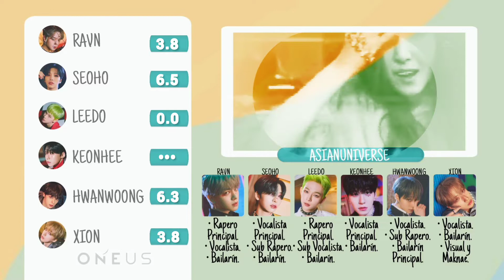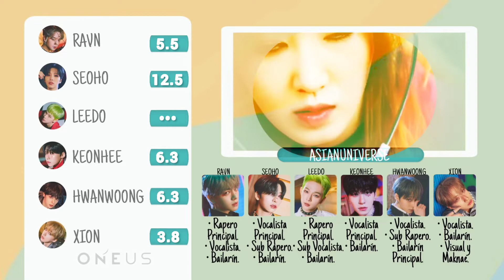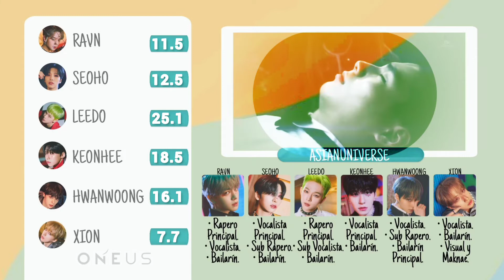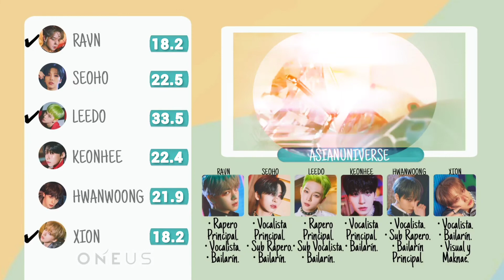How Would ONEUS Sing Mr. Mr. by GIRLS' GENERATION? Line Distribution